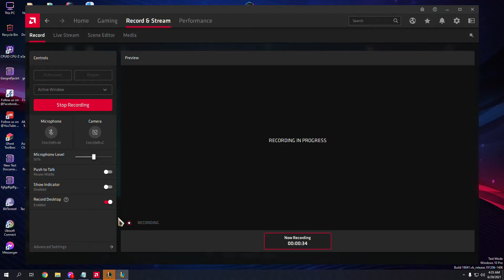Again im solo ! :D